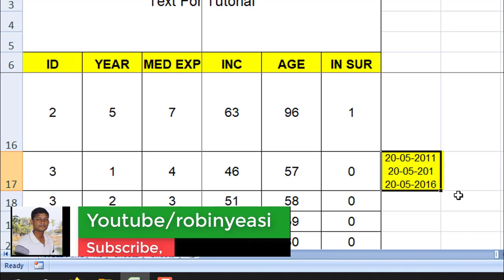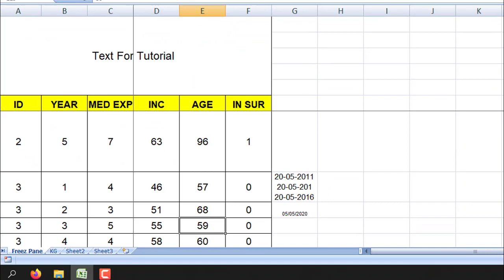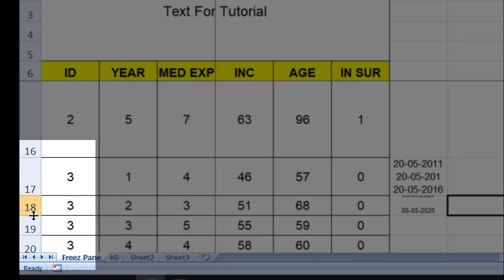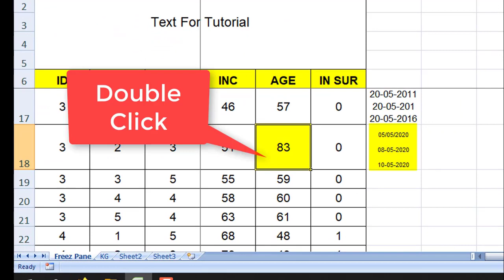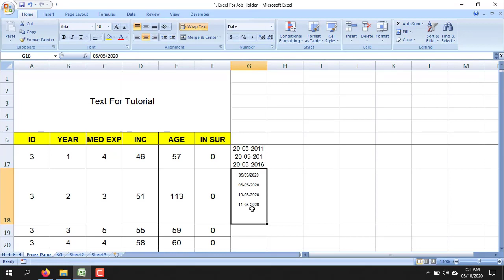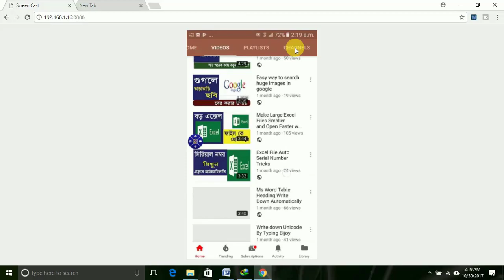Excel ফাইলে একটি Cell অনেক গুল number ও Delivery Date কিভাবে এন্ট্রি দিবেন || Excel Tutorial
best excel training youtube

advanced excel tutorial - youtube

how to make excel

best excel tutorial

how to search for a name in an excel spreadsheet

how to search data in excel

excel video